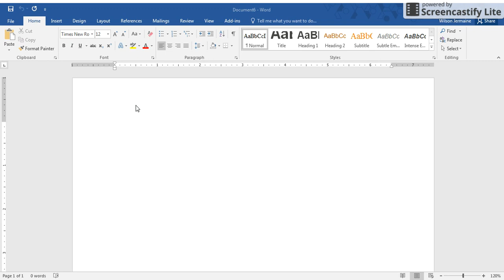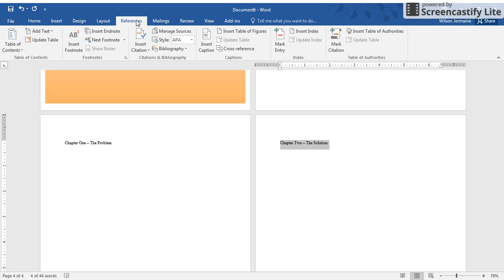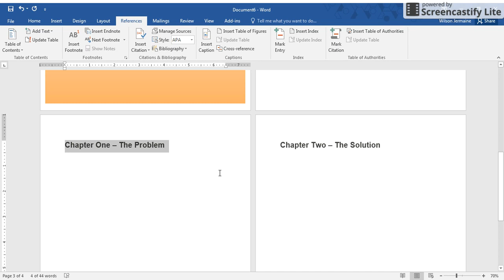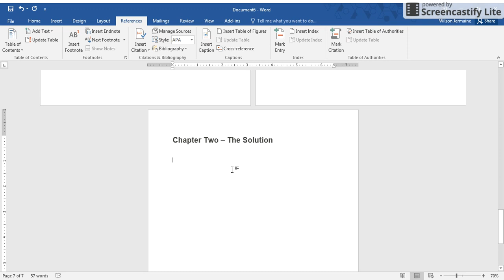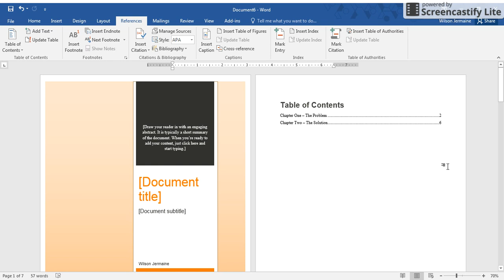How to Create a Table of Contents in MS Word